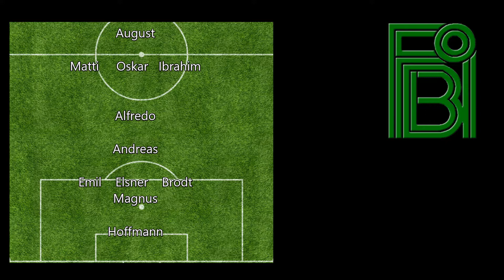FBI vs Hillerød Fodbold: 5-3: 2017-10-11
FBI drenge årgang 2006
U12